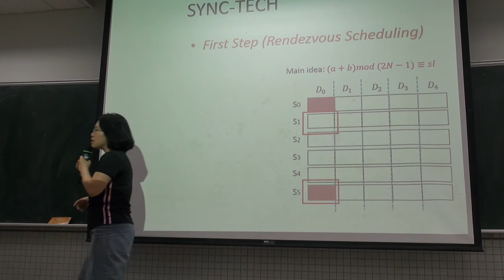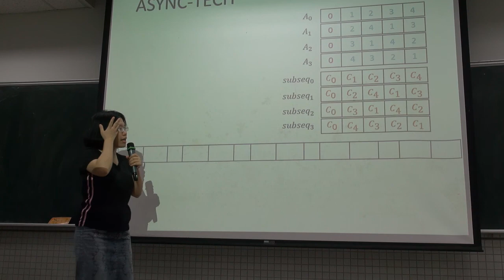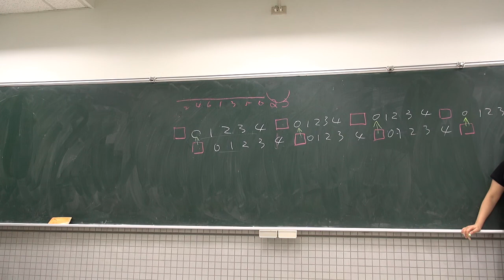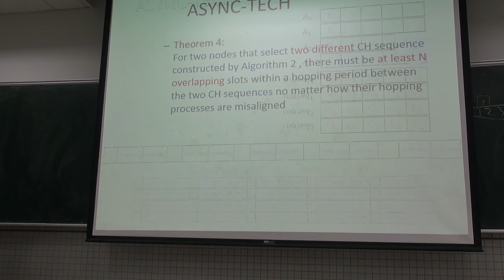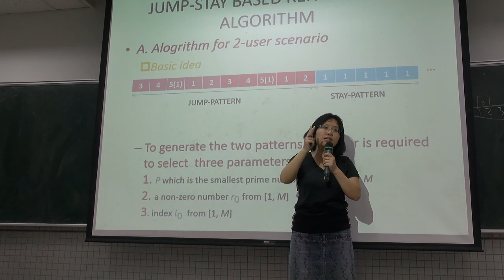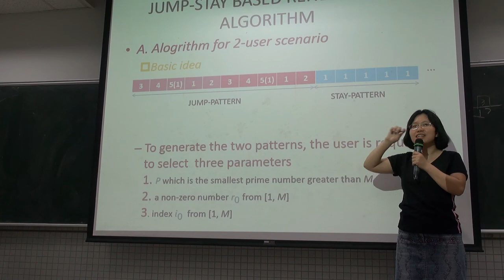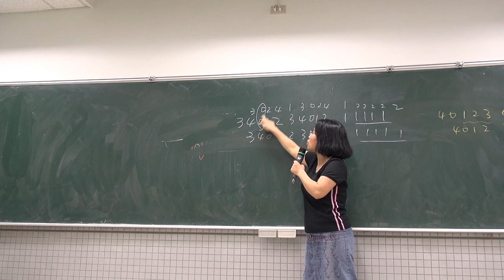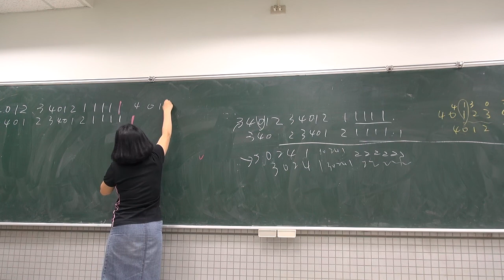20140827 無線感測網路協定與應用 part2